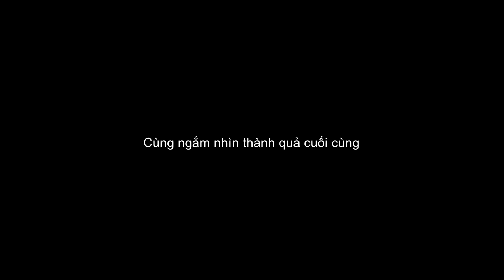SETUP HỒ CÁ DĨA PHẦN 2 - Bí quyết để CÁ KHỎE, NƯỚC TRONG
Thay đổi phong cách mới cho hồ CÁ DĨA với bộ layout cực đơn giản nhưng cực chill.
Fanpage Ylang Aquarium - Cửa hàng thủy sinh lớn nhất Đà Nẵng:
Group facebook:
Hội thủy sinh Đà Nẵng - Quảng Nam:
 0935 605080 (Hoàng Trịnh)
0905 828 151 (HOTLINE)